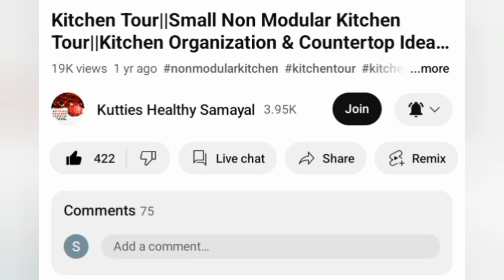ஒரு கப் ரவை இருந்தா போதும் சுவையான ஸ்வீட் ரெடி||Rava Sweet Recipe||KUTTIES HEALTHY SAMAYAL